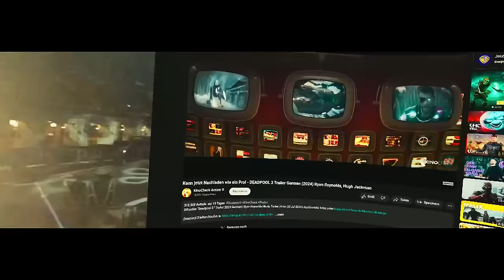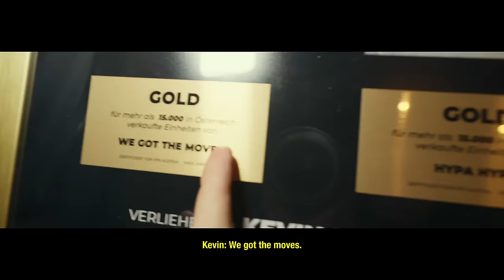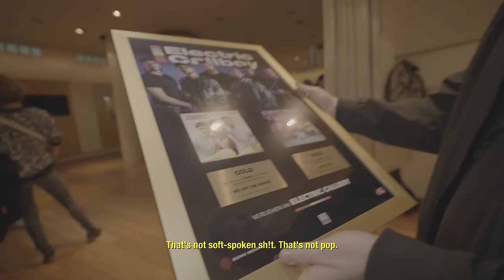Electric Callboy - ORCHESTRA EDITION VLOG 4 - Vienna Dresden // Tekkno World Tour 2024